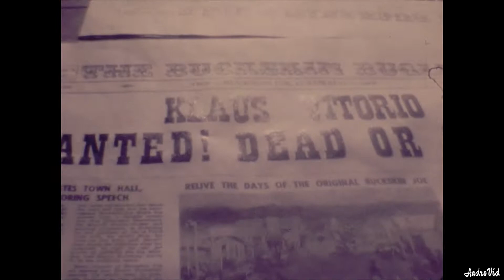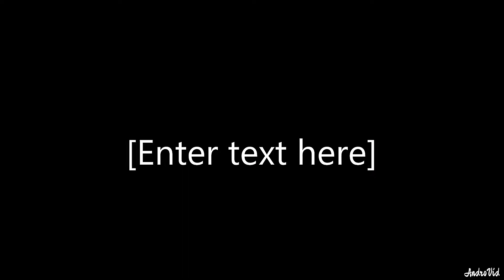COLORADO ארה"ב קולוראדו 1975